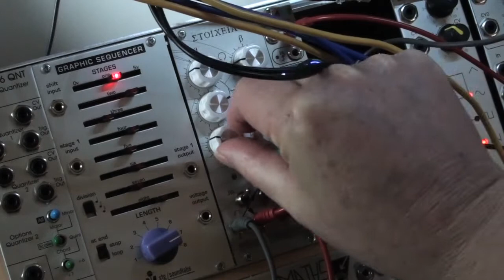Stoicheia (Demo)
First runthrough with Stoicheia - Euclidean step sequencer from Rebel Technology. Channel 1 and 2 driving kick and snare of Drum Dokta, Common clock from shuffled x8 output from SCM. Clap from output 1 of the SCM for reference. Hihats from sx2 of the SCM.

Sorry about the big hands. I did try to keep them out of the way as best I could.